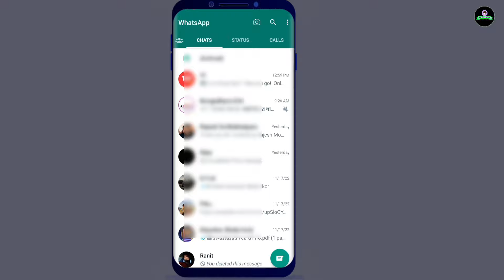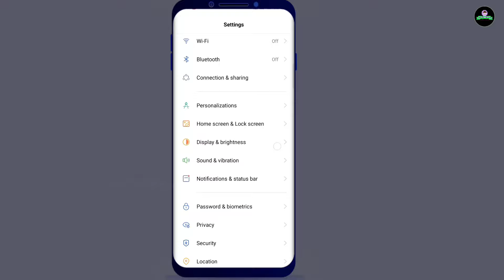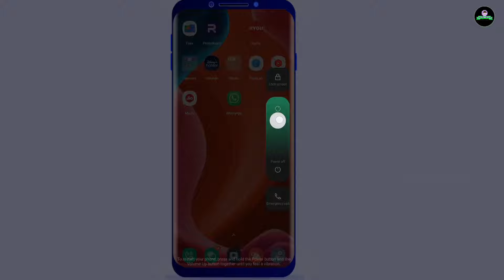WhatsApp Video Call Problem Bangla | হোয়াটসঅ্যাপে ভিডিও কল হচ্ছে না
হোয়াটসঅ্যাপ ভিডিও কল হচ্ছে না ? অবশ্যই ভিডিওটি শেষ পর্যন্ত দেখুন। এই ভিডিওতে আমি দেখিয়েছি — হোয়াটসঅ্যাপে ভিডিও কল যায় না কেন এবং এর সমাধান কি। কিভাবে আপনি whatsapp ভিডিও কল প্রবলেম সলভ করবেন।

𝐀𝐩𝐩 𝐋𝐢𝐧𝐤 :-

This video is about WhatsApp video call problem.  In this video I will show you how to fix WhatsApp video call problem. When you try to video call in WhatsApp it's showing — to video call, allow WhatsApp access to your microphone and your camera. I will show you how to fix it.

𝕻𝖑𝖊𝖆𝖘𝖊.

𝐐𝐮𝐞𝐫𝐢𝐞𝐬 𝐒𝐨𝐥𝐯𝐞𝐝 :-
1) হোয়াটসঅ্যাপে কল করা যাচ্ছে না
2) WhatsApp a video call hochhe na
3) WhatsApp a video call problem
4) WhatsApp video call na hole ki korbo
5) to call, allow WhatsApp access to your microphone
6) to video call, allow WhatsApp access to your microphone and your camera